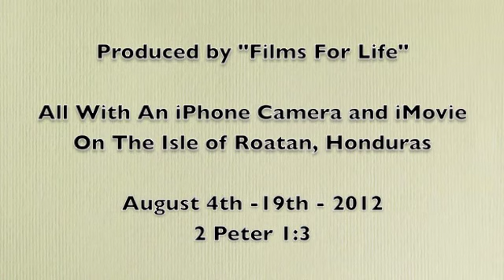Roatan For Life - Film For Life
Kenny and Vicky Allen were visiting Roatan, Honduras for 15 days in August of 2012.